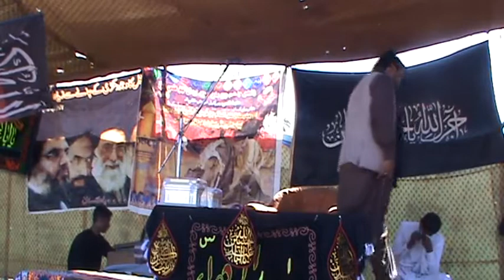ZAKIR AMJAD ALI SAMO SAHIB 8/1/2020,// 13/04/1441 MAJLAS AT VILLAGE PIYARO JOGI NEAR KANDHIRA SUKKUR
ZAKIR AMJAD ALI SAMO SAHIB 8/1/2020,// 13/04/1441 MAJLAS AT VILLAGE PIYARO JOGI NEAR KANDHIRA SUKKUR BANI MAJLAS ZAWAR PARVEZ ALI JOGI SAHIB MAJLAS RECORDED BY ZAWAR HAAJI SHAMSHAD ALI  #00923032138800